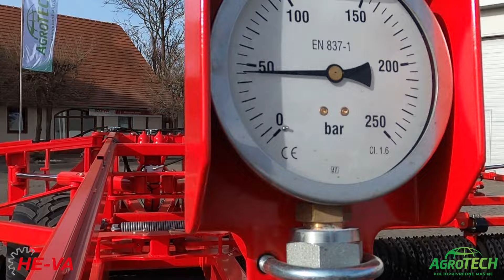AgroTECH: He-Va King Roller NAJVEĆI VALJAK U SRBIJI